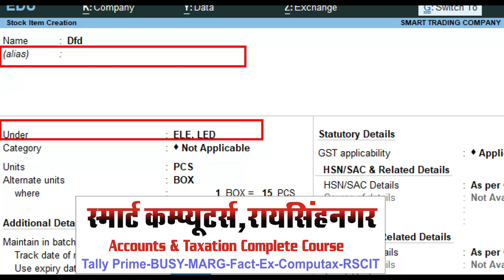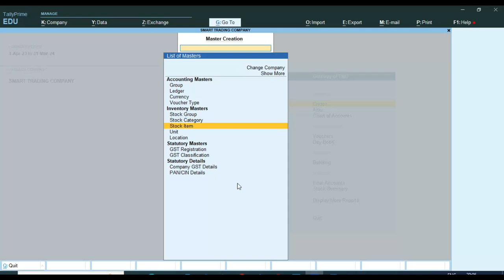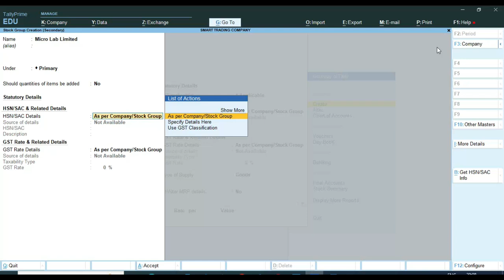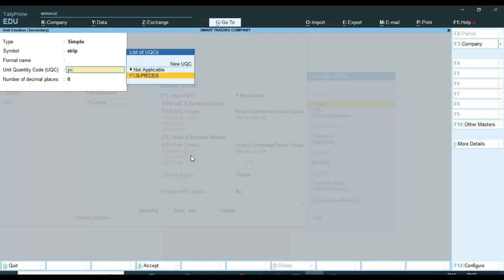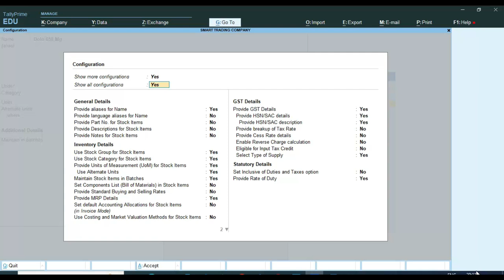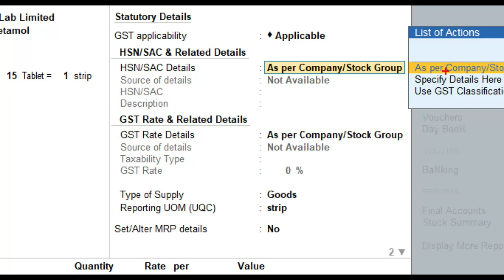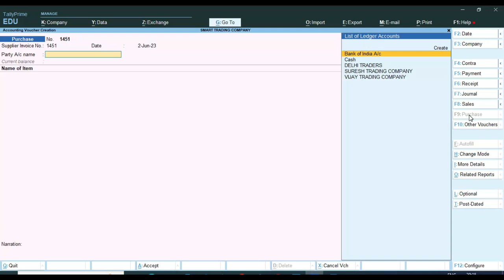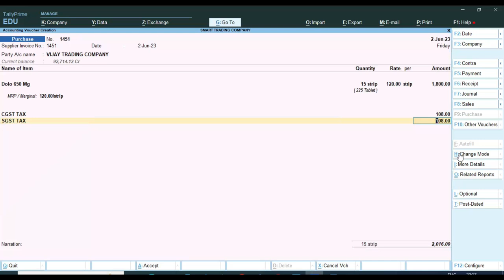Tally Prime 3.0 | Stock Item Create in Tally Prime | Stock Group and Unit Create in Tally Prime 3.0